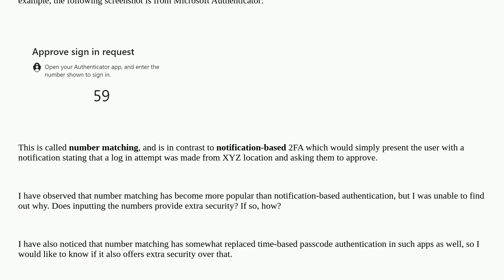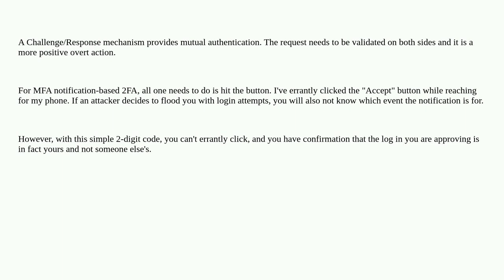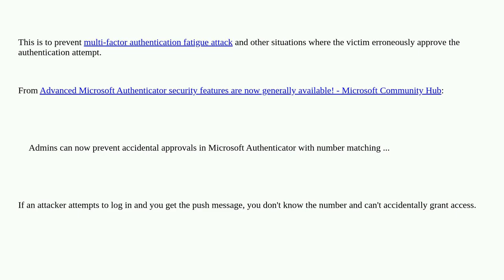Security: What is the point of entering numbers in the two-factor authentication app?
What is the point of entering numbers in the two-factor authentication app?

A special thanks goes out to the awesome community

  one-time-password authenticator account-security authentication multi-factor